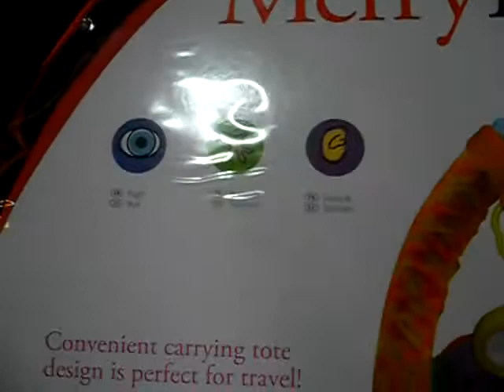ML 163337795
Video Migrado